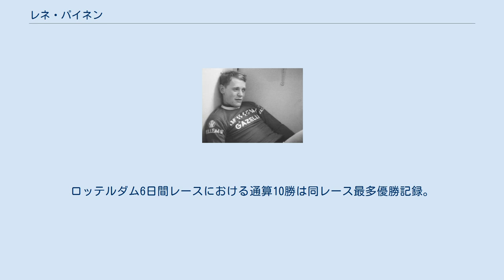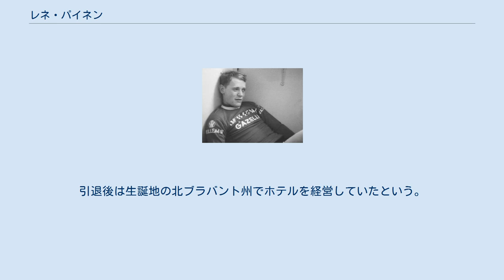レネ・パイネン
レネ・パイネン（René Pijnen、1946年9月3日 - ）は、オランダ・北ブラバント州ウーンスドレヒト出身の元自転車競技選手。
6日間レースで歴代第3位となる通算72勝をマークした。
なお、本名はマリヌス・アウフスティヌス・ヨセフス・パイネン（Marinus Augustinus Josephus Pijnen）という。
 1968年メキシコシティーオリンピックの100km団体ロードタイムトライアルにおいて、ヨープ・ズートメルクらと共にオランダチームの金メダルに貢献。
 翌1969年にプロに転向。
とりわけ6日間レースではベルギーのパトリック・セルキュ（通算88勝。第1位）やオーストラリアのダニー・クラーク（通算74勝。第2位）とともに通算勝利数争いで鎬を削った。
ロッテルダム6日間レースにおける通算10勝は同レース最多優勝記録。
主なパートナーは同胞のレオ・デュインダム、イタリアのフランチェスコ・モゼール（各9勝）、パトリック・セルキュ（8勝）、ゲルト・フランク（6勝）らが挙げられるが、トラックレースに日ごろから不慣れな著名ロードレース選手がとりわけパイネンと組むことを好んでいた傾向があり、ヘリー・クネットマン、ヤン・ラース、ジュゼッペ・サローニ、ロジェ・デフラミンクといった選手たちもパイネンとコンビを組んで優勝を経験している。
また、1970年と1979年には通算8勝をマーク。
また1983年には7勝、1984年には6勝を挙げている。
 ちなみに1970年、1971年にはブエルタ・ア・エスパーニャでも区間優勝（同レースでは通算4回の区間優勝経験がある）を果たし、また71年のブエルタでは総合首位を10日間も堅持した実績があるが、1974年から在籍することになったTIラレーチームの監督で、6日間レースでは長年に亘って第一人者として君臨したペーター・ポストが、パイネンはロードレースでは時折退屈そうに走っているように見えたという点を見逃さず、そのことがあって6日間レースにほぼ専念するように進言したという。
1987年に現役を引退。
引退後は生誕地の北ブラバント州でホテルを経営していたという。